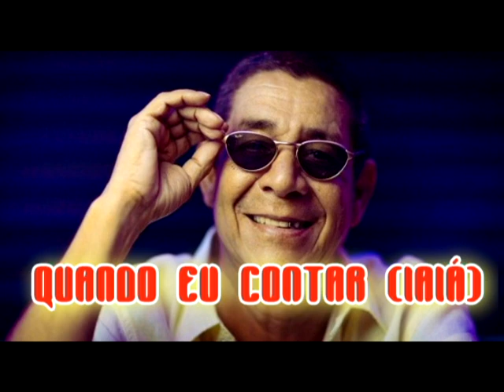QUANDO EU CONTAR IAIÁ - ZECA PAGODINHO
ZECA PAGODINHO - QUANDO EU CONTAR IAIÁ